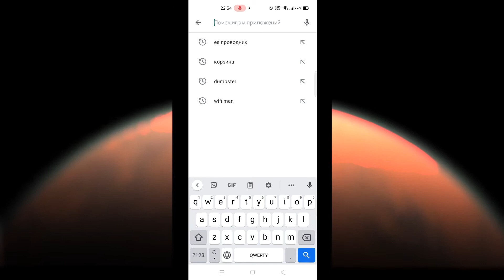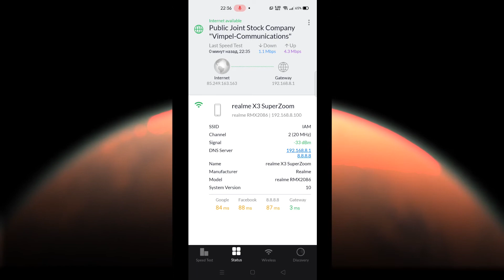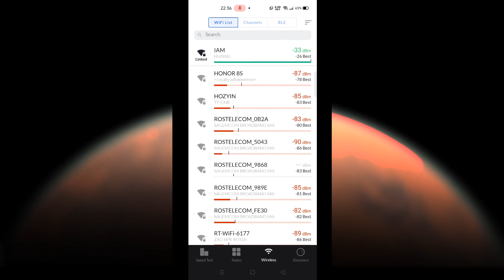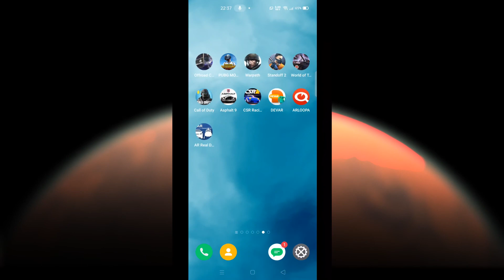Полный тест wi-fi сигнала и скорости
--►Как выбрать вай фай сигнал с лучшей скоростью скачивания и лучшей мощностью из доступных рядом.